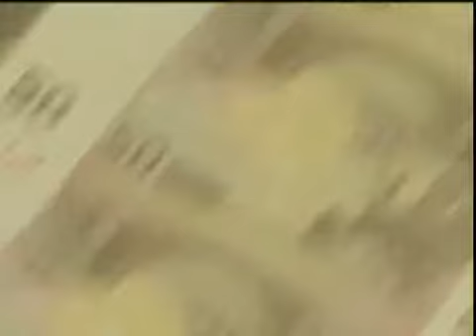Επίθεση κομμάτων κατά κυβέρνησης για οικονομία